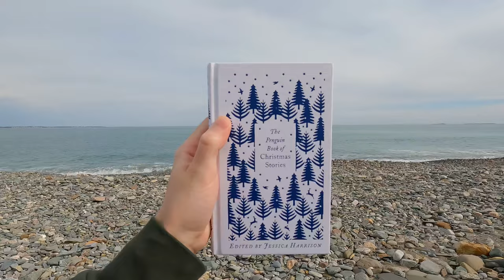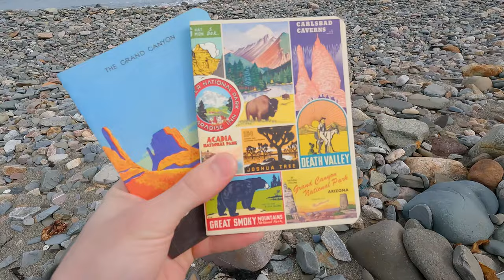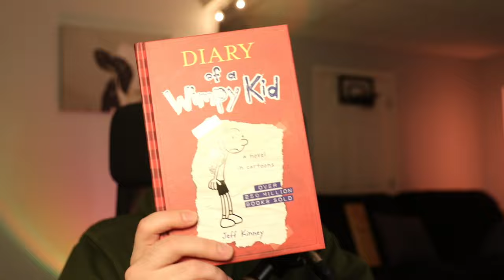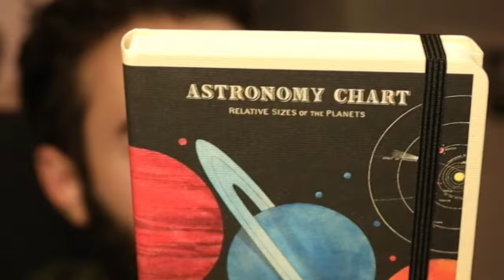Spending $100 at Barnes & Noble (while on edibles)